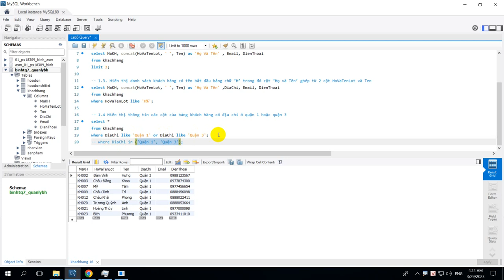COM2012 Lab 5 - 1.4 Hiển thị thông tin các cột của bảng khách hàng có địa chỉ ở quận 1 hoặc quận 3